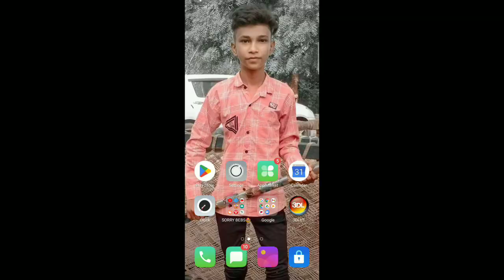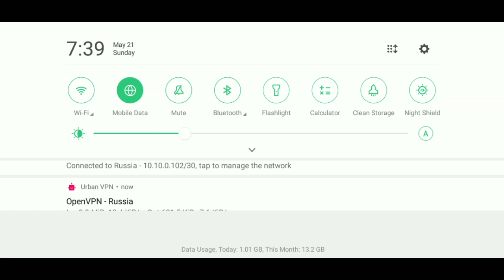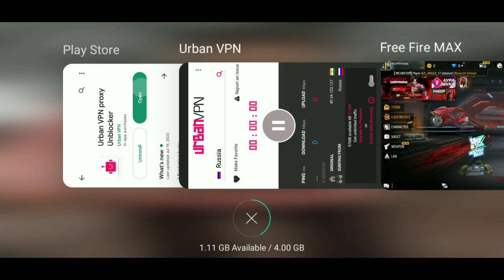free fire russia server kaise kare|free fire russia server kaise lagaen|ffrussia server kaise banaye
🎮GAME NAME -  SORRY BEBS

1. Garena Free Fire Indonesia
2. Garena Free Fire Brazil
3. Garena Free Fire Brasil
4. Garena Free Fire India
5. Garena Free Fire Pakistan
6. Garena Free Fire Singapore
tag🙏
free fire Russia server kaise kare
free fire Russia server me kaise jaye without vpn

your queries _

free fire me Russia Server ka id kaise bnaye
how to create free fire Russia Server id in hindi
free fire Russia Server id kaise bnaye
Russia Server ka id kaise bnaye free fire
create Russia Server ka id kaise bnaye
india to Russia Server ka id kaise bnaye free firi
free fire me Russia Server ka id kaise bnate hai
Russia Server Free Fire how to log in
how to log in free fire Russia Server id
how to create Russia Server id
india vs Russia Server free
Russia Server id kaise bnaye free firi me

Music🎶
All Songs